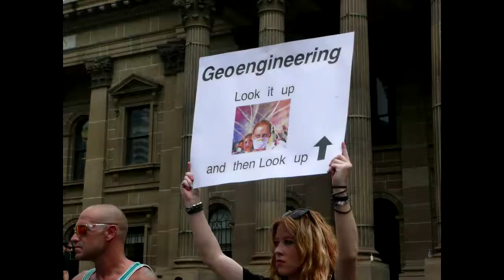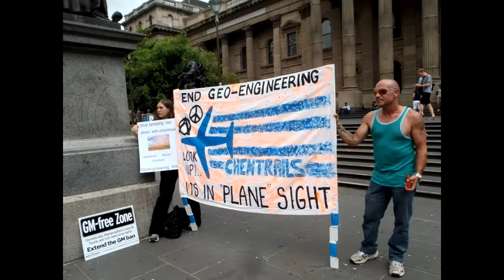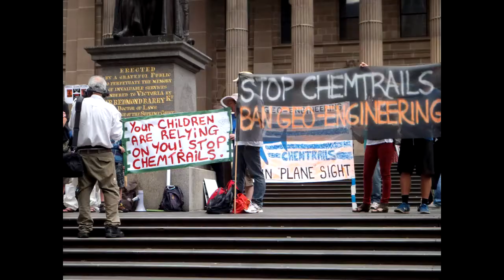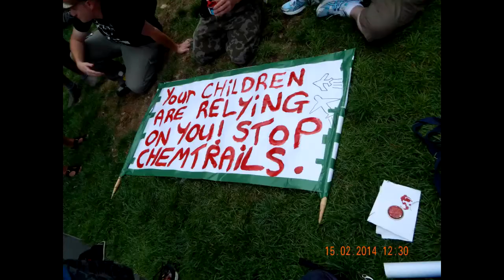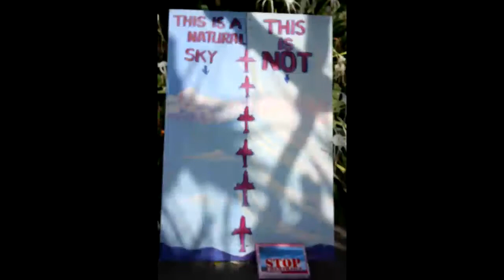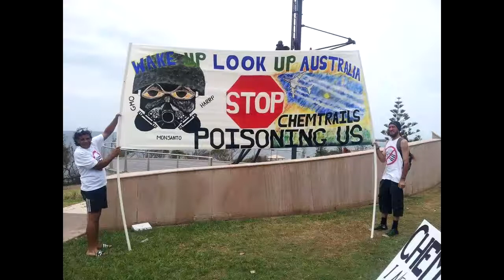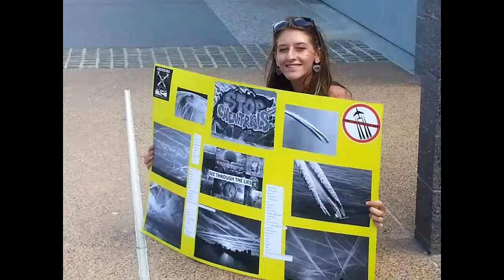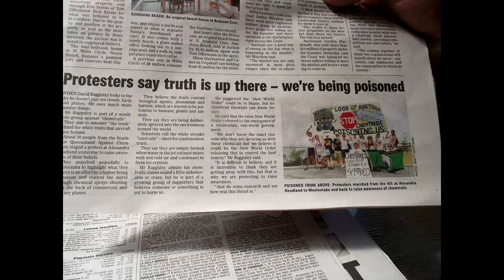ANZGP Global Geoengineering Protest - 2014/02/15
Slideshow from our Geoengineering Protests held on 15th February 2014
Australia & New Zealand Geoengineering Protest